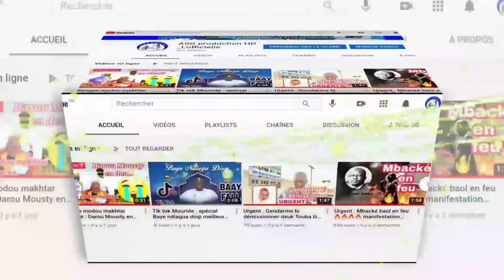seigne modou kara mbacké : Maarcia serigne modou mokhtar mbacke bou yémé !!!!!!!!!